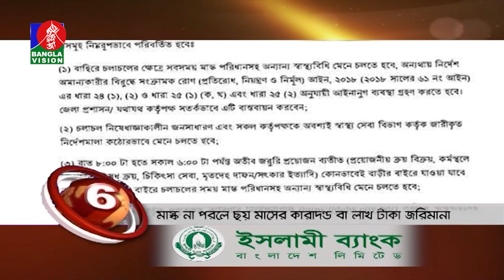BANGLAVISION NEWS TOP TEN | 01 PM | 01_June_2020